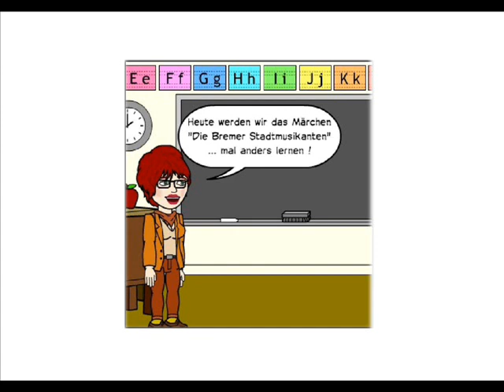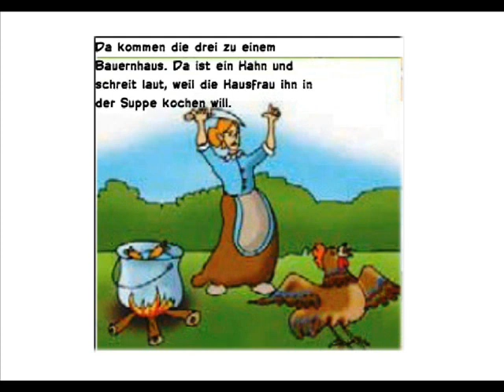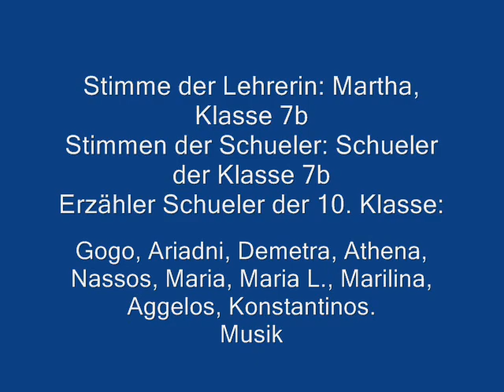Maerchen mal anders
Kategorie: Wortschatz
Klasse 10 und 7B
Lehrer: Johanna Chardaloupa
Land: Griechenland